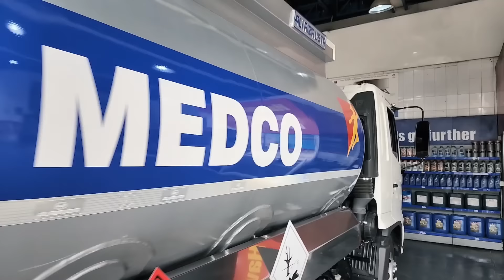Meet Linda, the only woman amongst 120 male truck drivers at MEDCO Lebanon.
Linda followed the same passion as her mother, who was a diesel vehicle mechanic and taught her how to fix trucks. As an industry professional she recommends DELO Diesel engine oil for optimum performance.